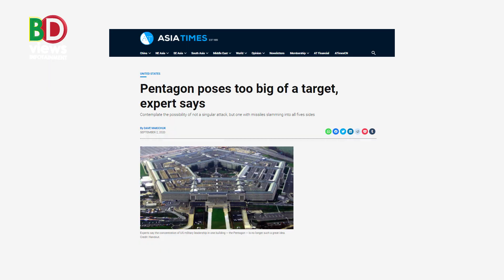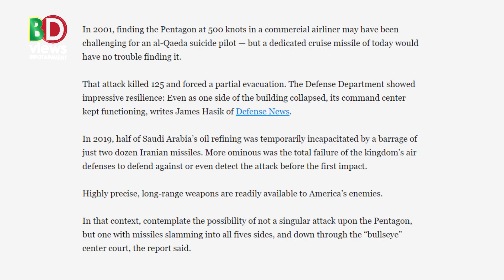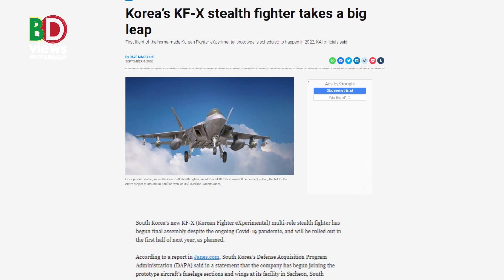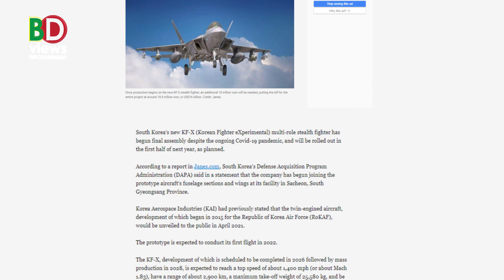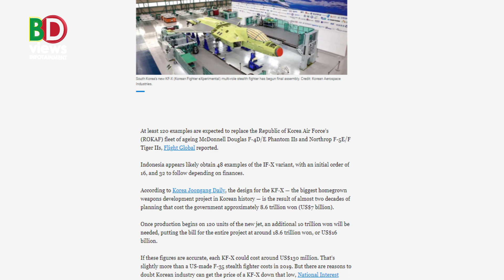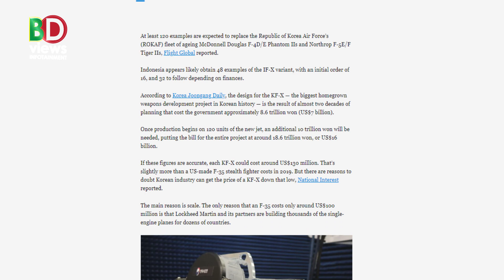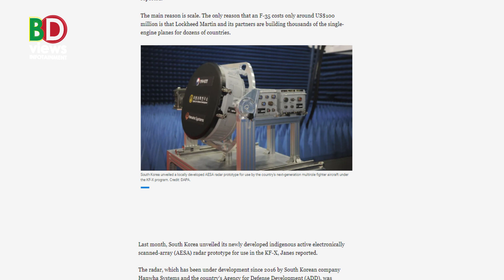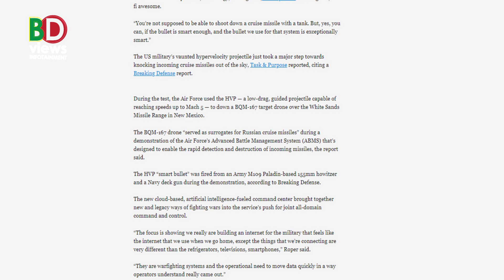মহাকাশ মিশনের পরীক্ষা শুরু করছে তুরস্ক। যুক্তরাষ্ট্রের সামরিক সদর দফতরের নিরাপত্তা ভাবনা।